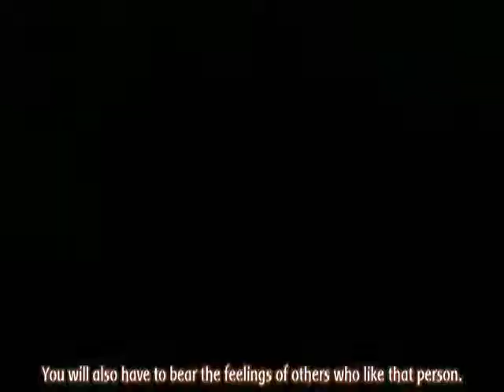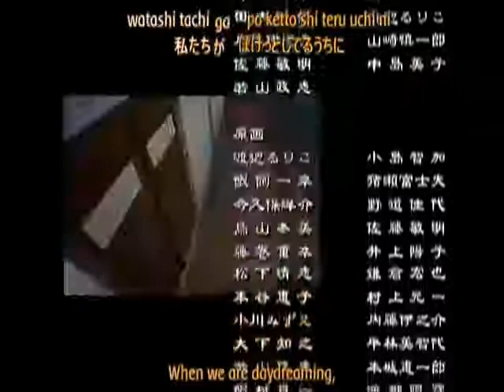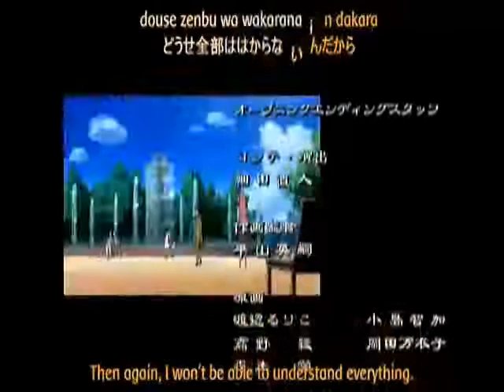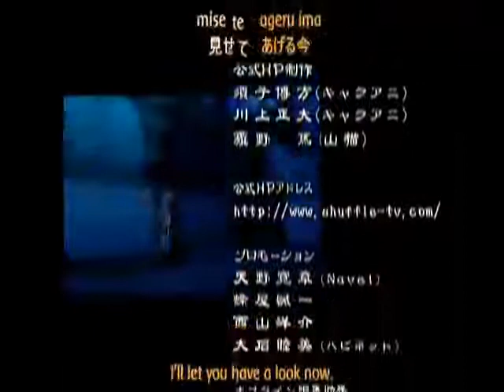shuffle memories episode 5 part 3 english sub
I do NOT OWN shuffle memories all right to Owners !

Summary: A recap of the Shuffle world, set ten years in the future. Gods, Demons, and Humans freely visit the other worlds as if traveling overseas, and romance is in the air. Demons, Gods, And Humans together have been falling in love and creating new families, breaking down the wall that once seperated them. Past memories are visited by Rin Tsuchimi and the events that occured between him and Lisianthus, Nerine, Kaede, Asa, and Primula. This is seriously just a recap, nothing much new except for the last ep.